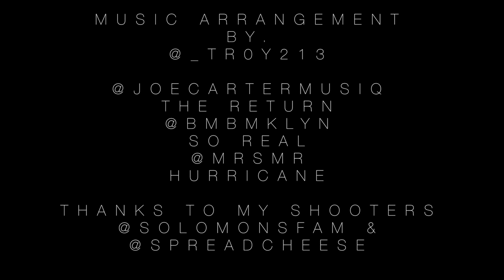ROCKBOY EMPIRE EPISODE 12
ANOTHER KNEWLIFEMEDIA FILMS PRODUCTION